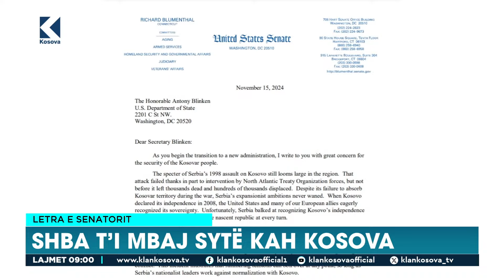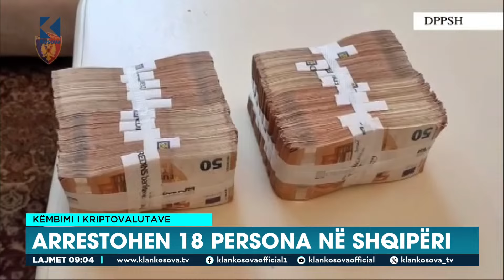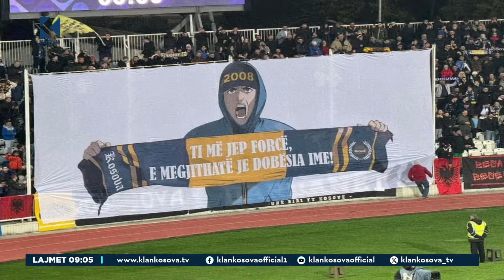Lajmet 9:00 - 19.11.2024 - Klan Kosova